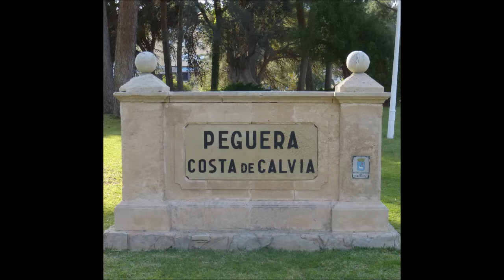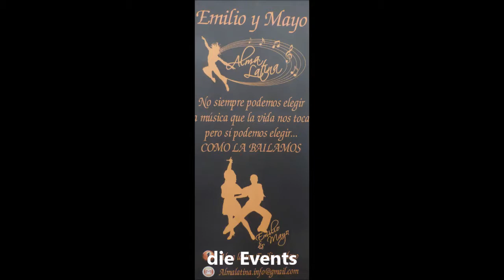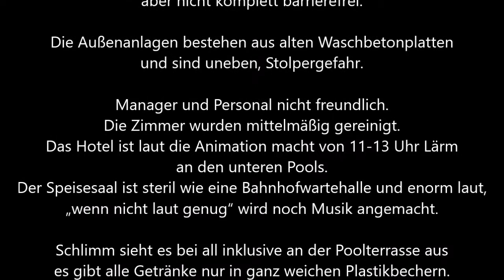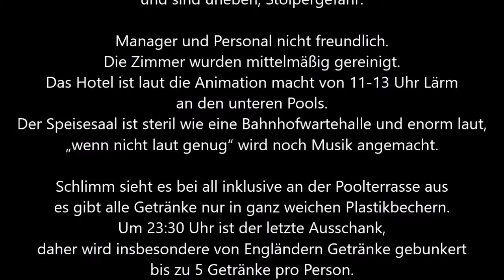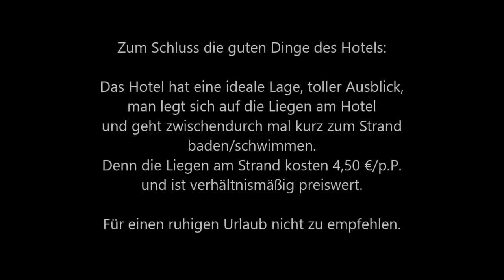457 * Der Sportler * Reisen * Hotelbewertung Beverly Playa unruhigste u. lauteste Hotel Pagueras